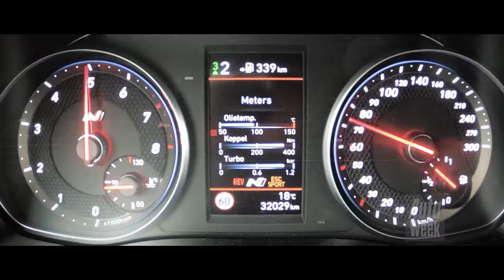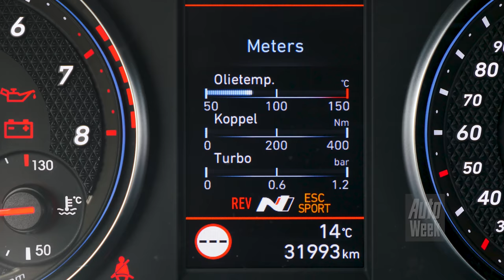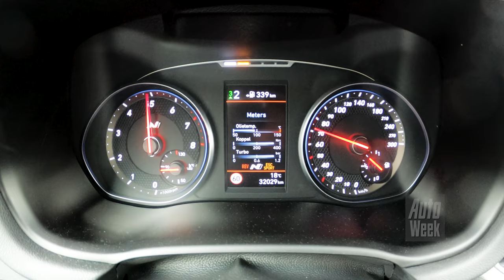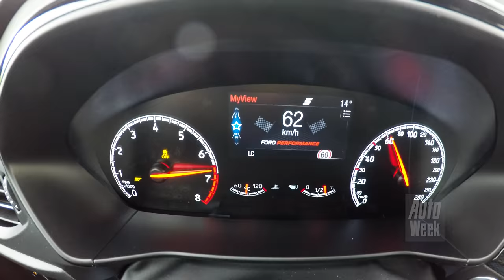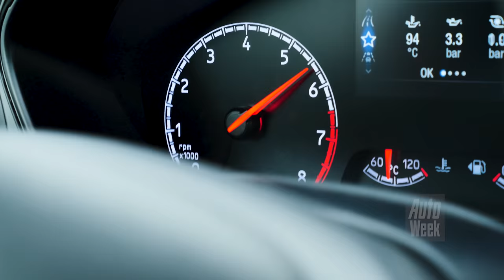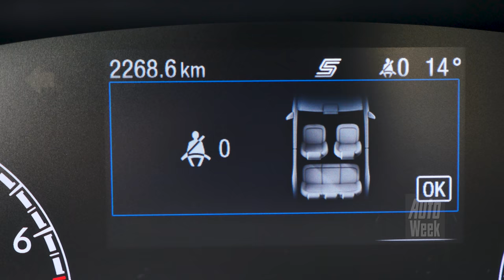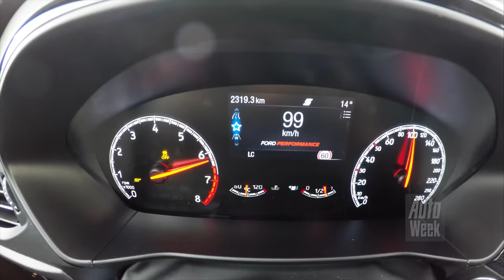Ford Focus ST vs. Hyundai i30 N - Autoweek dubbeltest - English subtitles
Zeus, Jupiter, Thor, Indra. De god van het onweer kent vele namen. Anno 2019 komen er twee bij: Ford Focus ST en Hyundai i30 N. Ze klinken als de donder, gaan als de bliksem en rijden bijna goddelijk goed.